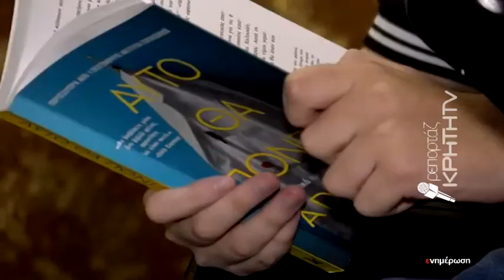Ένας πραγματικός μαχητής της ζωής έκανε τον στόχο του πραγματικότητα